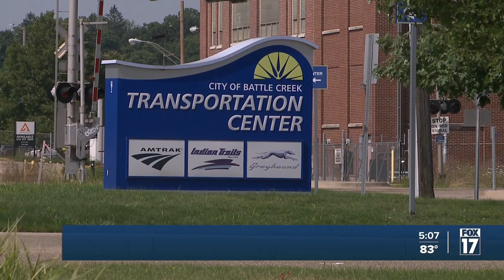Battle Creek Transit adjusting service schedule amid bus driver shortage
Battle Creek Transit announced changes to its bus schedule as it continues to grapple with driver shortages.  The adjusted bus schedule will take effect, Monday, Aug. 7.